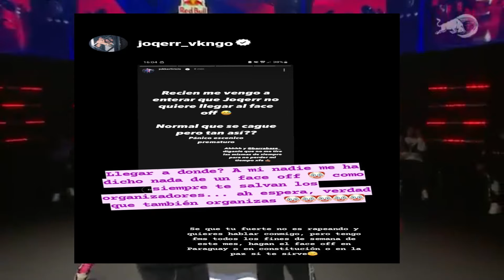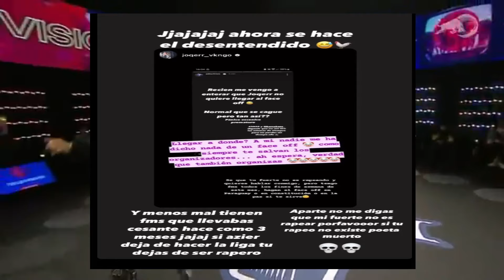🔥Barrabase Batallas escritas en Chile 2024 |Joqerr vs Jokker| El menor vs Cevladé| Beef entre todos🔥